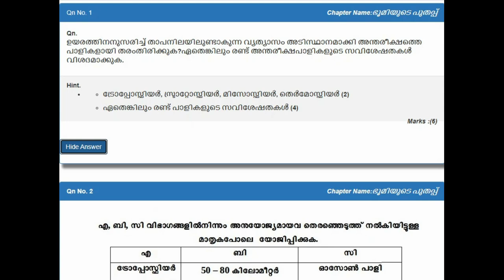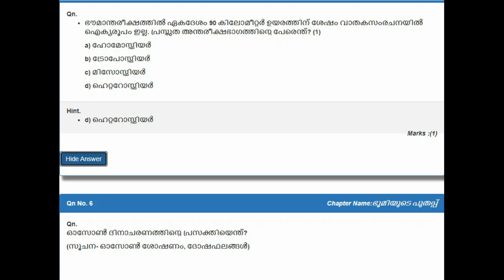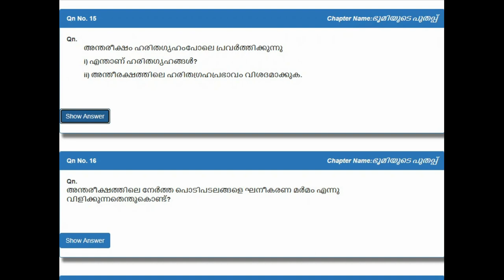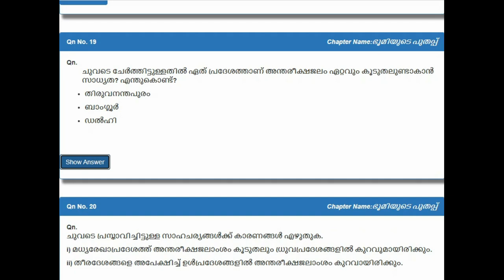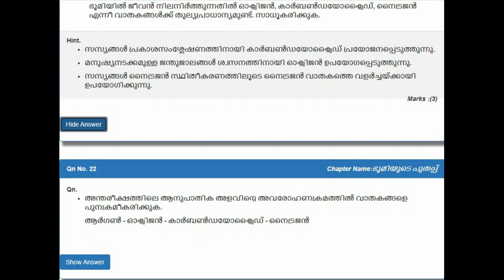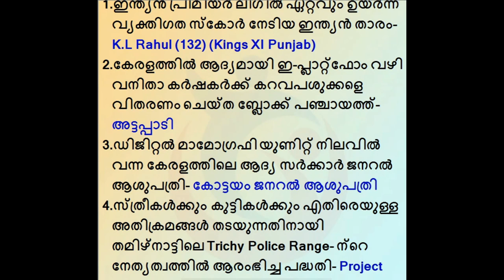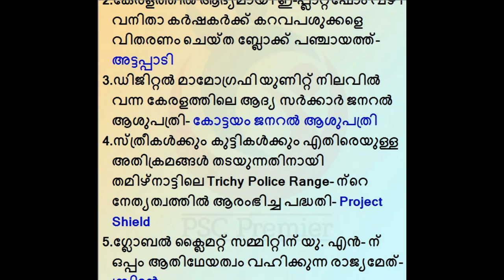SAMAGRA QUESTION POOL - GEOGRAPHY | SET - 2 | FOR ALL PSC EXAMS | KERALA PSC